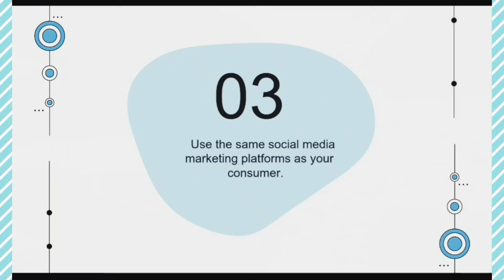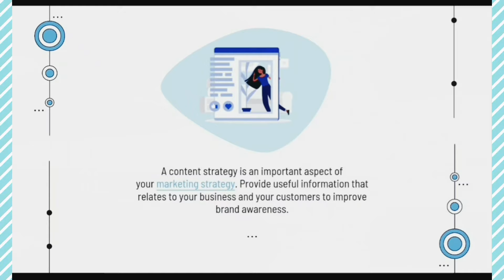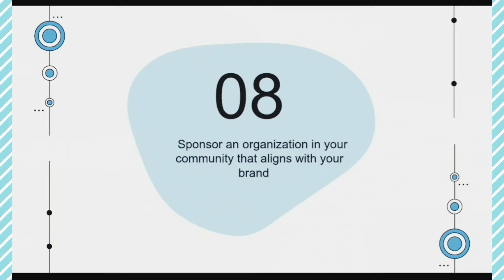10 small business marketing tips in 3 minutes